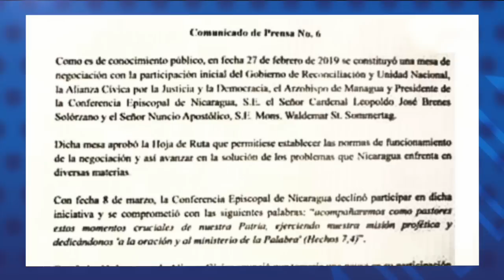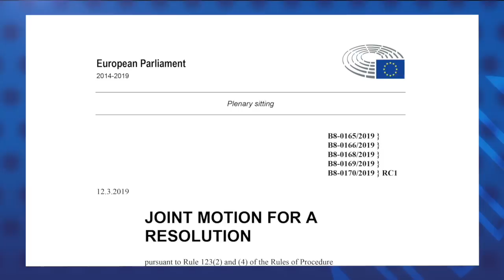Gobierno acordaría excarcelar a los reos políticos de forma "escalonada"